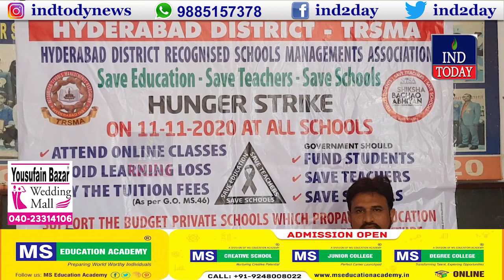Covid-19 Se School Teachers Bhook Mari Par Majboor - IND TODAY